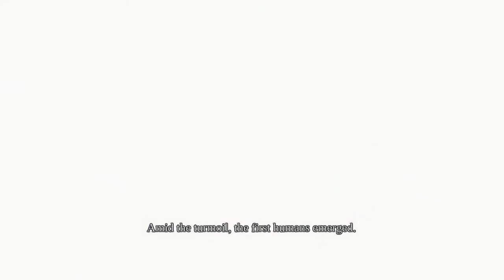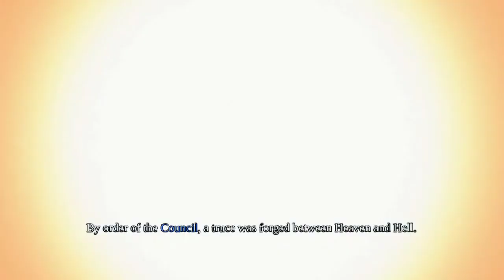Darksiders | Introduction | Heaven and Hell at War | War reaches Earth | Complete Walkthrough 1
About Gameplay:

In Darksiders, players control War, one of the Four Horsemen of the Apocalypse, in a third-person perspective. The world is split into separate locations with many areas initially inaccessible until later in the game. The center of the world, The Scalding Gallow, functions as a hub where War is given new objectives and paths to unlock new areas, many of which require the use of newly-gained abilities to progress.

Although War is initially limited to the use of his two-handed signature sword, Chaos Eater, he eventually obtains other weapons throughout the course of the game. He also has a Scythe, which he uses as his other main offensive weapon. Weapons have different combinations of attack that can be obtained throughout the game. Along with combos, players are encouraged to use countering moves, blocks, and swift dodging. Projectile weapons such as a revolver and a boomerang-style throwing blade can also be used. Objects scattered throughout the environment can also be used as weapons and projectiles. At a later point in the game, War gains the ability to summon a horse that provides faster movement and increased attack power.

Along with weapon-based attacks, War can also use an array of magic-based attacks, known as Wrath powers, that are both offensive & defensive in nature. The amount of Wrath powers available are determined through the Wrath meter. War's Chaos Form, which transforms him into a large, fiery and extremely resistant entity can be activated once War's Chaos meter is filled.

When enemies are near defeat, War can perform an elaborate and violent finishing move, instantly killing them. Some larger foes can be briefly ridden and steered into other enemies before being finished off. War eventually encounters large boss opponents that are both giant in size and deal heavy damage, and are themselves puzzle-based battles requiring certain methods and certain weapons to defeat them, and in some cases quick time button events to dodge or deal attacks.

Upon defeat, some enemies expel souls that provide different benefits. Green souls that fill the health bar, yellow souls that fill the Wrath meter, and blue souls that are the game's form of currency, and can be spent on new combo attacks, enhanced Wrath powers, power-ups, and potions. Also, there are artifacts littered throughout the world that can be exchanged for more blue souls, with bonuses for completing each set. Additionally, souls can be obtained in chests found throughout the world. Other items that can be located include Wrath Core and Lifestone fragments, whereupon collecting four, War's Wrath or Health, respectively, are permanently increased.

Gaming Avenger channel will provide you complete walk through of games played and recorded on Sony PlayStation 4 Slim/PC/Mobile.